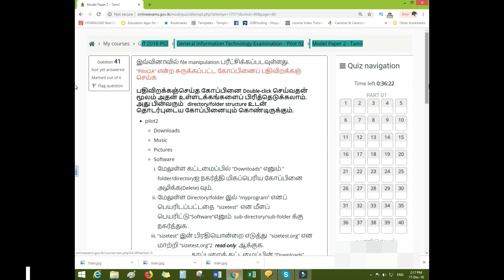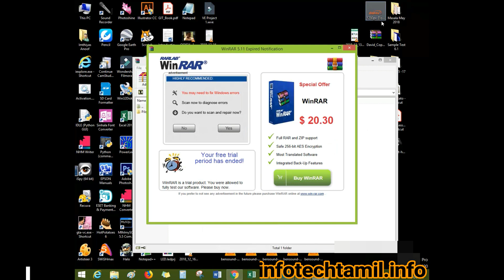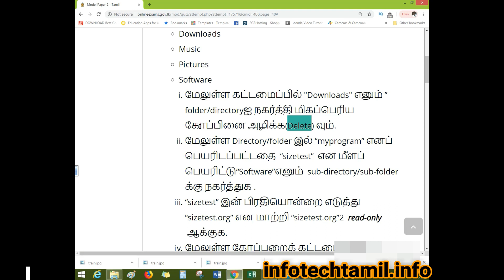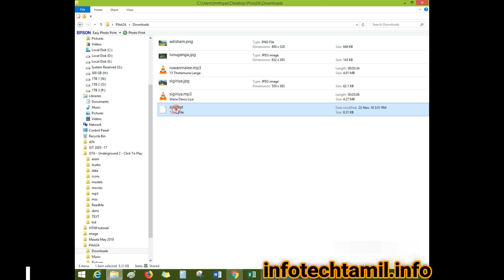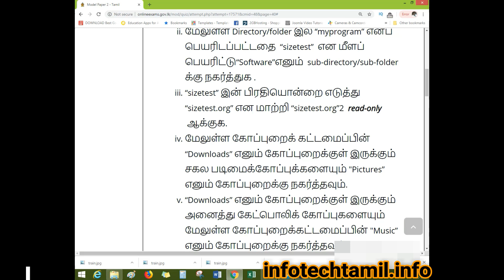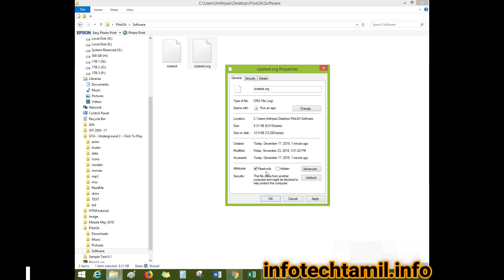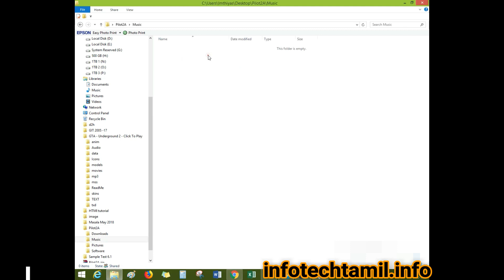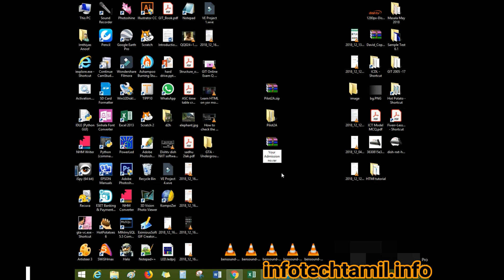GIT Online Exam Model Paper 2 OS Tamil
List of my all GIT Online exam related post links